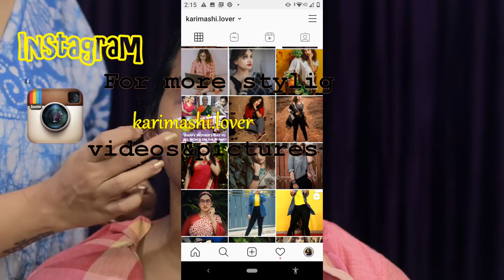കൂട്ടുകാരിയെ ഒന്നു Prank ചെയതു |karimashiloverlatest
Karimashi

- Top :
- Lipstick :
- Earrings :
- Others :

Big  🐻  Hugs❤️